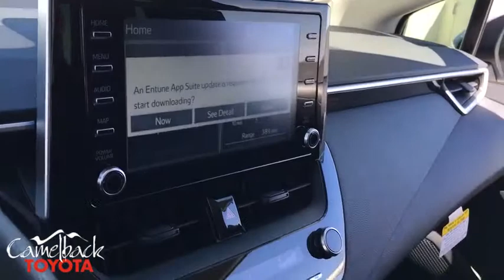2020 Toyota Corolla Phoenix, Peoria, Scottsdale, Glendale, Avondale, AZ 44043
Classic Silver Metallic N 2020 Toyota Corolla available in Phoenix, Arizona at Camelback Toyota. Servicing the Peoria, Scottsdale, Glendale, Avondale, AZ area.

Camelback Toyota
1550 E Camelback Rd

2020 Toyota Corolla LE Classic Silver 30/38 City/Highway MPGbrbrbr Excellent Selection of NEW and USED vehicles, Financing Options, Serving the great Phoenix Area.
Wheels: 16 Wide Vent Steel,Front Bucket Seats,Premium Fabric Seat Trim,Radio: AM/FM w/6 Speakers & Navigation,4-Wheel Disc Brakes,6 Speakers,Air Conditioning,Electronic Stability Control,Front Center Armrest,Tachometer,ABS brakes,AM/FM radio,Automatic temperature control,Brake assist,Bumpers: body-color,Delay-off headlights,Driver door bin,Driver vanity mirror,Dual front impact airbags,Dual front side impact airbags,Front anti-roll bar,Front reading lights,Front wheel independent suspension,Fully automatic headlights,Heated door mirrors,Illuminated entry,Knee airbag,Low tire pressure warning,Occupant sensing airbag,Outside temperature display,Overhead airbag,Panic alarm,Passenger door bin,Passenger vanity mirror,Power door mirrors,Power steering,Power windows,Radio data system,Rear anti-roll bar,Rear seat center armrest,Rear window defroster,Remote keyless entry,Security system,Speed control,Speed-sensing steering,Split folding rear seat,Steering wheel mounted audio controls,Telescoping steering wheel,Tilt steering wheel,Traction control,Trip computer,Variably intermittent wipers,Ignition disable,Exterior Parking Camera Rear,Auto High-beam Headlights,Emergency communication system: Safety Connect,Distance pacing cruise control: Full-Speed Range Dynamic Radar Cruise Control (DRCC)